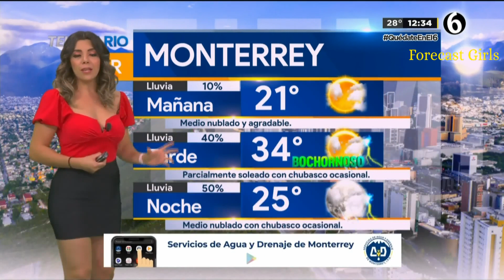Marilu Kaufman - en mini falda negra ajustada y blusa roja muy escotada sexy 😍